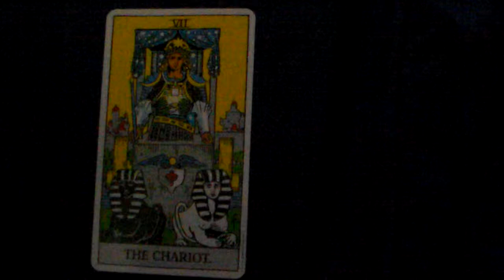How To Learn What The Chariot Tarot Card Means